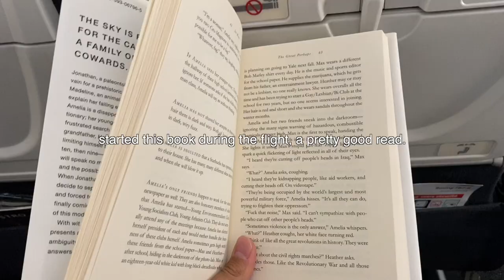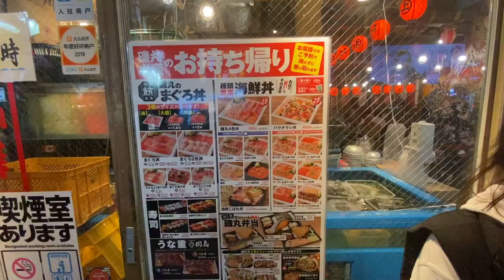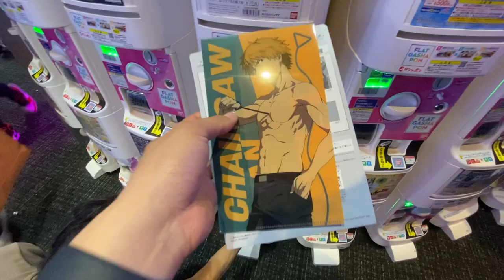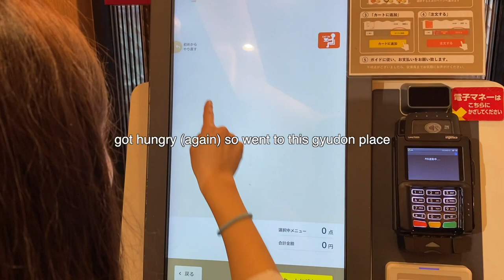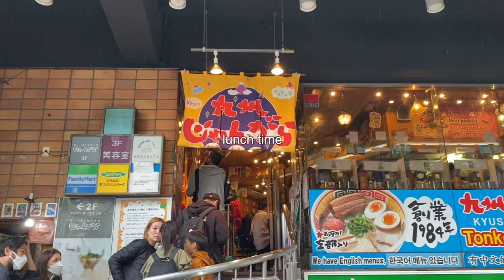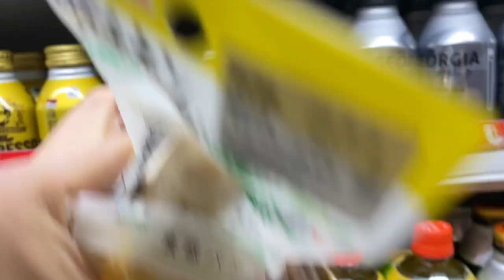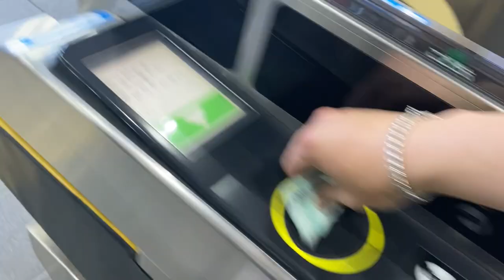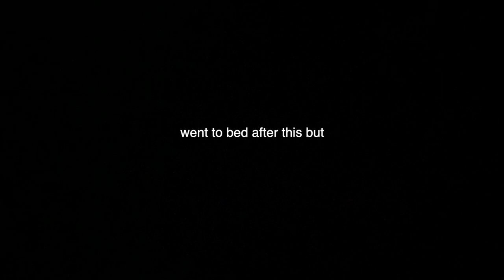hello japan (pt 1)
part 1 of the japan vlog series

day 1: landing in tokyo, staying at a capsulehotel in kabukicho shinjuku, playing at a clawmachine
day 2: exploring meijishrine, shopping in harajuku shibuya, and views from shibuyasky
day 3: taking the shinkansen to kyoto, exploring arashiyama bambooforest in kimono, staying at a ryokan